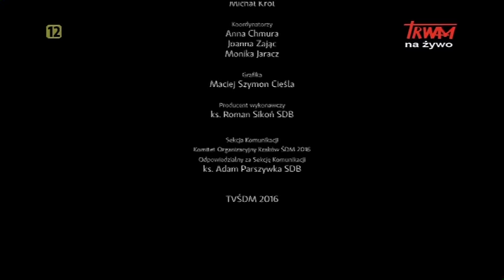Westerplatte młodych (27.05.2016)